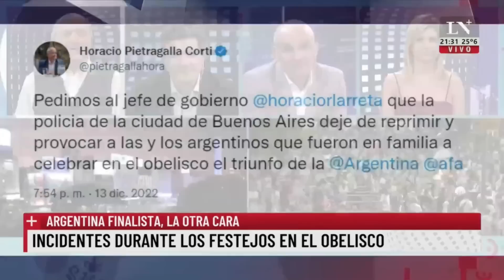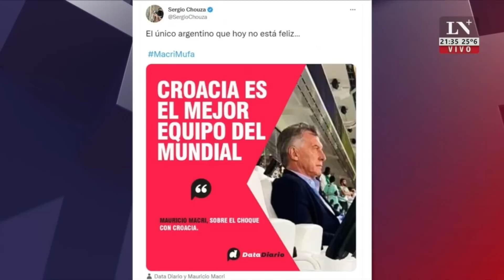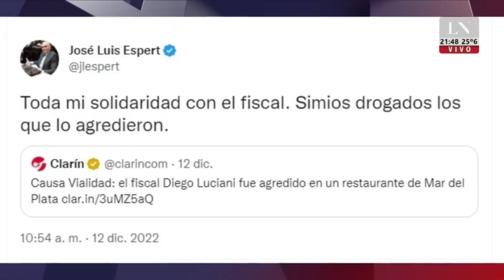📺 "El Kirchnerista duro es un psicópata" | Espert en LN+ | 13/12/22